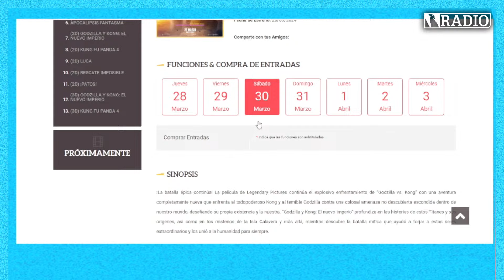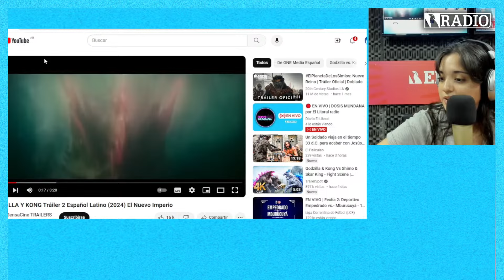Dosis Mundana 27.03.2024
📻 NUESTRA PROGRAMACIÓN 👉
✅ 08.00 - Hoja de ruta (con Eduardo Ledesma, Belén da Costa y Carlos Lezcano)
✅ 10.00 - Mucho humo (con Mariana Escarlón y Fabián Bocalón)
✅ 19:00 - Entre líneas (con Marcela Miqueri)
✅ Viernes 19.00 - Combustión interna (con José Luís Zampa)